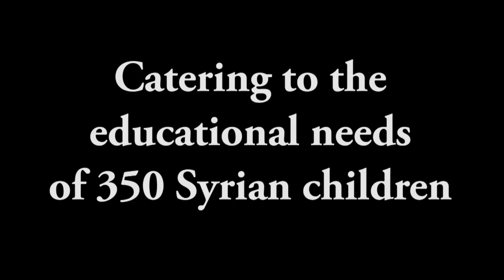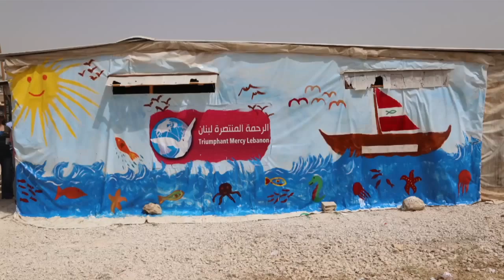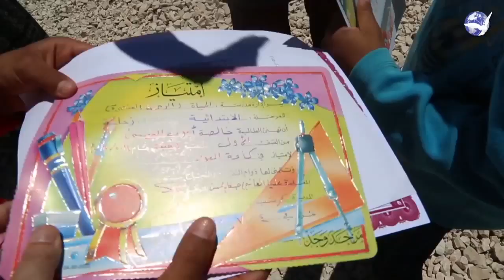Schools in Zahle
We are building schools to help the children's education in Zahle